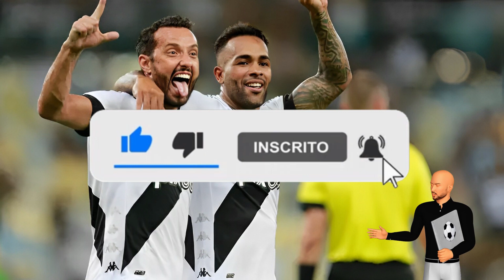🚨 DEIXOU A TORCIDA CHOCADA! NINGUÉM IMAGINAVA! NOTICIAS DO VASCO HOJE ULTIMAS NOTICIAS DO VASCO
Creditos Foto: Reprodução, Daniel Ramalho